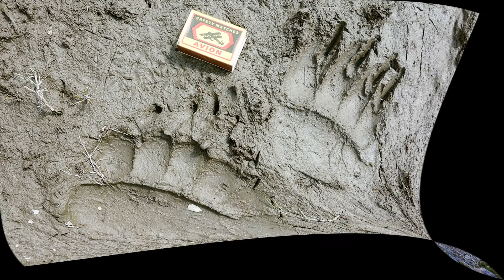Ойгаинг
Ойгаинг и озёра на притоках реки Коксу  Караканышсай и Терметашсай.

Это одно из тех немногих мест куда бы я мечтал вернуться.
В материале использовалась моя оцифрованная фотоплёнка (Зенит, объектив Мир-1В), и фотографии Ольги Безуглой-участницы этого похода ( 1996 год).А так-же большая часть цифровых фотографий туриста из Ташкента Хостенко 2014,2015 годов.На мою просьбу у Хостенко использовать его фотографии ответа не получил.
Перевалив Таласский  Алатау мы вышли к истокам реки Ойгаинг реки Шовурсай.Хребты Таласский Алатау и Пскемский хребет разделены глубокой долиной реки Ойгаинг. Наш путь лежал вниз по Ойгаингу к метеостанция Ойгаинг стоящей на склонах Пскемского хребта.А далее к озёрам Пскемского хребта на притоках реки Коксу  Караканышсай и Терметашсай. После озёр назад к Ойгаингу и в низ к метеостанция Майдантал (Место слияния рек Ойгаинг и Майдантал). И далее по долине реки Пскем до одноимённого посёлка.В действительности пришлось идти дальше до посёлка Тепар. А далее на уазике до Газалкента.
Это сейчас туристы имеют возможность разъезжать на уазиках до обеих метеостанций.А в то далёкое время 1996 г. дорога во многих местах была размыта,мост через Ойгаинг был разрушен.На саму метеостанцию прилетал вертолёт раз в полгода.Мы переправлялись через Ойгаинг по тросу в грудной обвязке.Весь путь прошли на своих двоих с рюкзаками.На своём пути нам нам не встретилось не души.Отсутствовали туристы и альплагерь на Ойгаинге. Это сейчас там тучные стада барашков и пастухи.